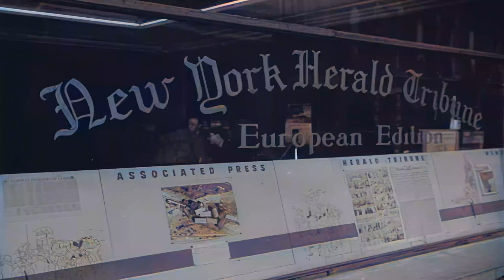1930s Vienna & Paris - France - Austria - Europe - Colorized by AI 4K 60fps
In this video, we'll take you on a fascinating journey through Vienna, Europe in the 1930s. This video is in 4K 60fps, so you'll get a truly immersive experience of life in Vienna during the Great Depression.

Vienna was a bustling city during the 1930s. This Colorized 4K 60fps video will take you on a journey through the city, and give you a glimpse into the life of a common person during this turbulent time. Watch as Vienna morphs from a sleepy capital into a hub of political activity, and experience the exciting changes happening in Europe during the 1930s!

Video Colorized and upscaled by AI.
00:00: Afternoon Tea.
1:59 : Historical Bridge
2:30 : Justice Law Building